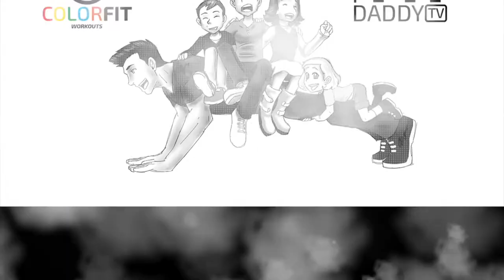At Home MICRO ColorFit Workout With Dumbbells | # m6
Welcome to the channel and another new micro workout you can try at home - it only takes a few minutes and is designed to act as a fast break form your daily schedule and a good stress reliever. And it requires only some dumbbells.

These quicker workouts can boost your immune system and help increase your exercise frequency and consistency so you feel happier, fitter, stronger and more motivated.

And below is the fitness information and helpful tips for this workout video.

Tristan ✌🏼 🤟🏼

🔔And also turn on the bell notification so you don't miss the next ColorFit Workout.

Thanks for all your support! Remember to share, comment and click the ‘thumbs up’ too :)

⭐️WORKOUT SPECS:

1 minute prep
Each exercise 12 reps unless I said different.

1 circuit for a quick micro workout
2 circuits for intermediate.
3 for a good fast workout.
(1 minute rest between circuits)

Choose any other ColorFit Workouts if you want to do more.

⭐️NOTES:  All my follow along workout videos are in 2 PARTS:

 1. Every workout video has an INTRODUCTION section first.
 2. And each ColorFit Workout begins when you see my ‘Sessions Timer Bar’ pop up above my head.

COLORFIT WORKOUTS?

My ColorFit Workouts are color co-ordinated fitness routines for beginners to advanced ability levels designed to make choosing workouts simple and quick. As we know, exercise is hugely important to all of us and therefore I wanted to put together these routines to help you. You can get stronger, leaner and fitter, feel happier and more energized and boost your immune system naturally when you exercise regularly. These online classes allow you to pick up some health tips, workout with me at your home or in a gym and many times the workouts are even equipment free. They're all designed and recorded as real time workouts and are not 'highlights' but full length workouts to follow along with. I really hope they are of help to you.